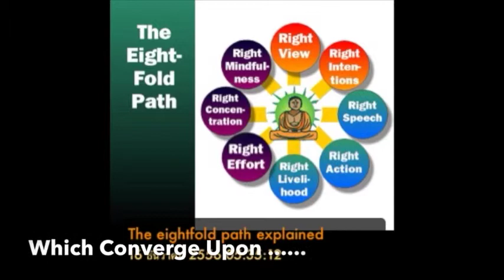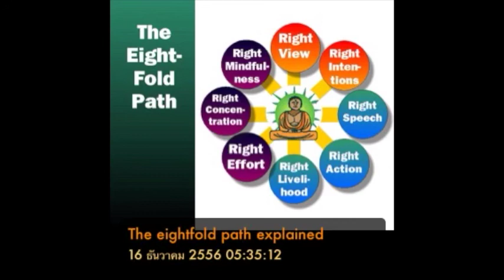The eightfold path as an applied practice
The eightfold path explained in detail, as an applied practice (part 1)
The second part of this tie will be coming soon;